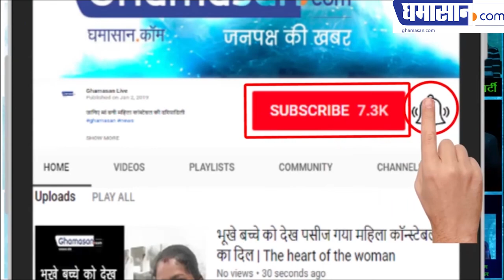किन सांसदों पर गिरी PM Modi की गाज | PM Modi take action on these MP'S